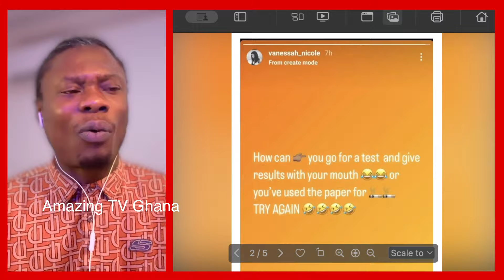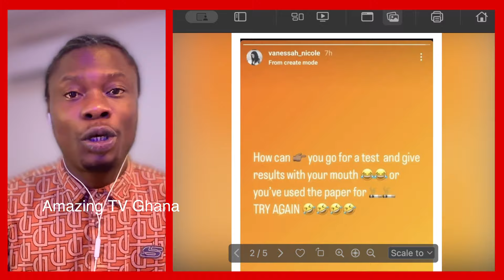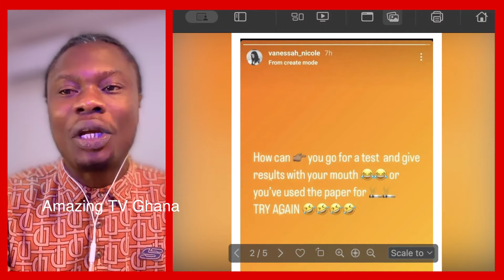Vanessa Hit Back At Funny Face Over The DNA Test, As She Explain Her Side Of The Story